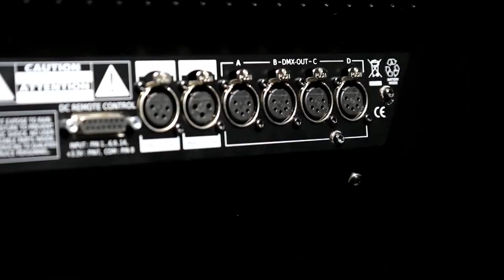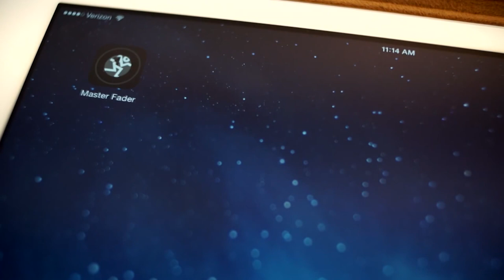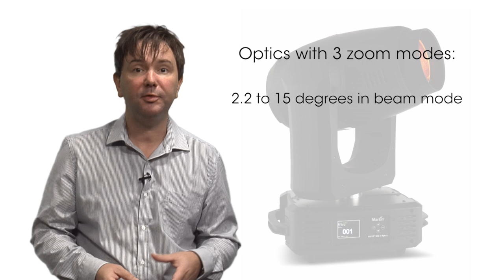The Hump Ep81